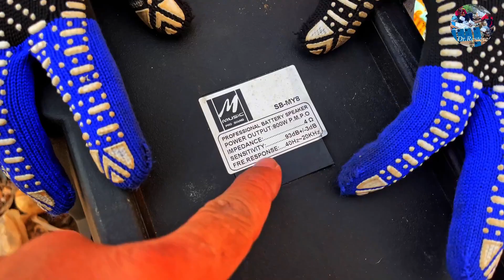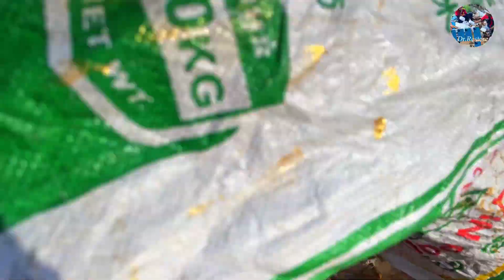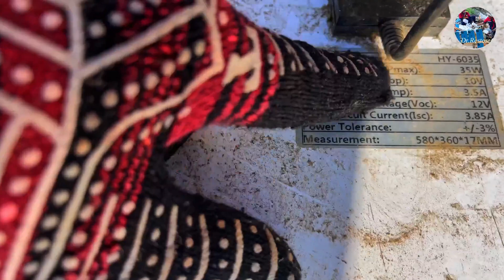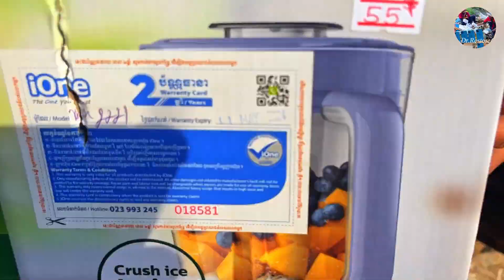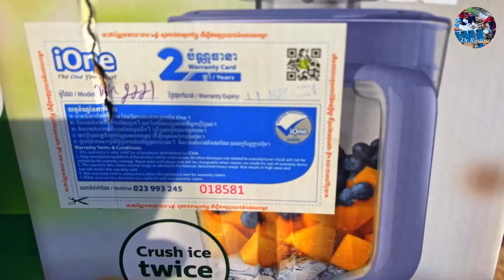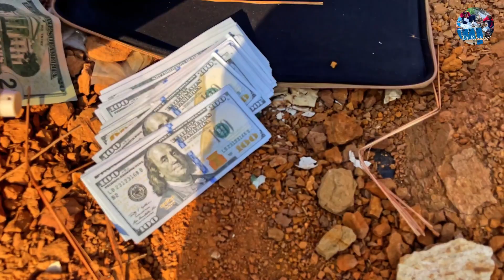TOP3 at Trash - Lucky day! Found iphone 13pro , Jewelry​ gold , New Speaker & Money Under Scrap